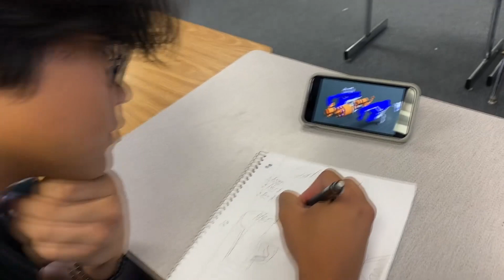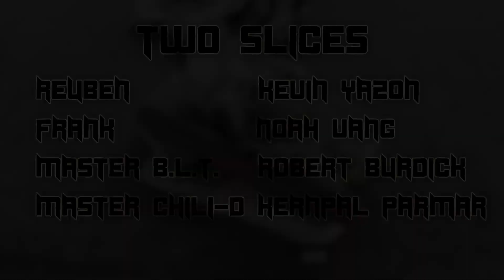Two Slices - A Short Film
A short film about two friends who grow far apart from one another

Cast

Reuben                 Kevin Yazon
Frank                     Noah Vang
Master B.L.T.        Robert Burdick
Master Chili-D       Kernpal Parmar

Staff

Director/Producer       Kevin Yazon
Editor                             Noah Vang
Camera Operator 1      Robert Burdick
Camera Operator 2       Kernpal Parmar